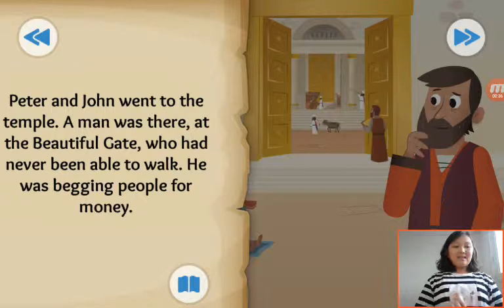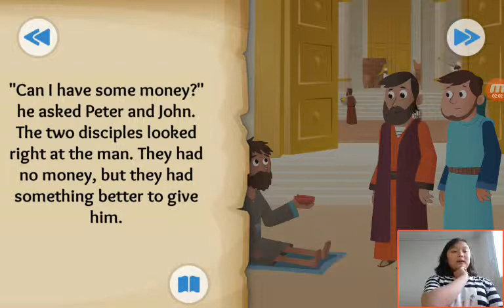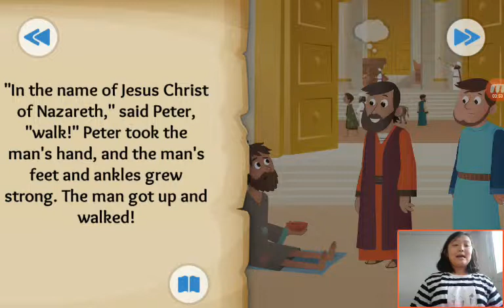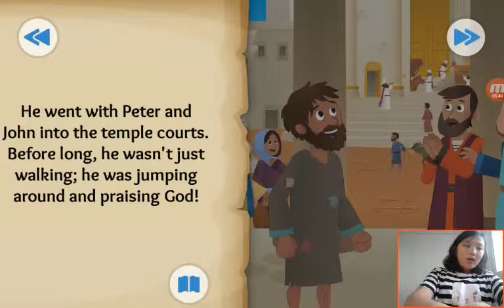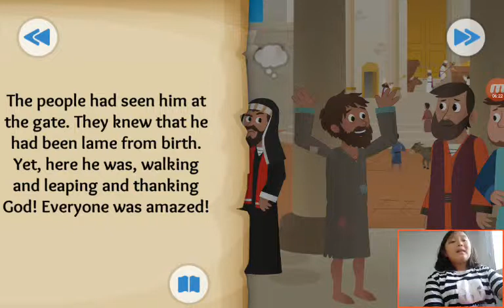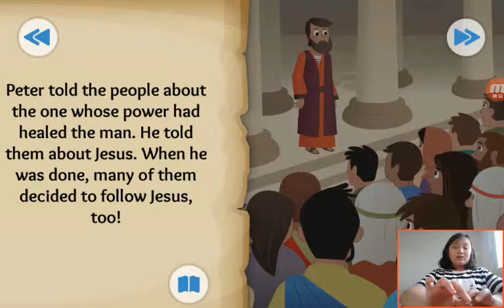‹Kids›Grace：성경이야기 No Silver, No Gold about A crippled man is healed in Acts 3